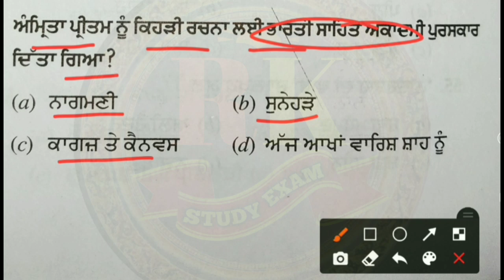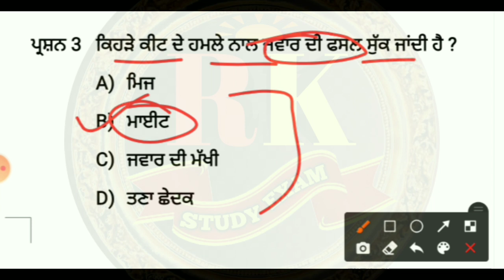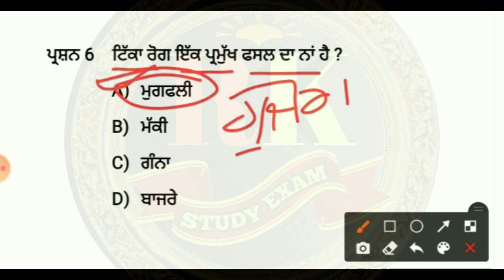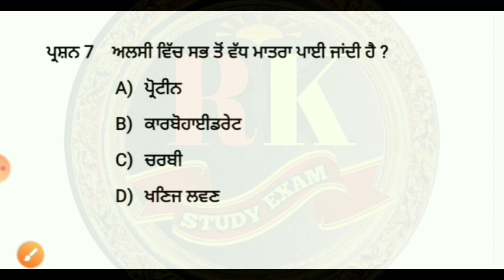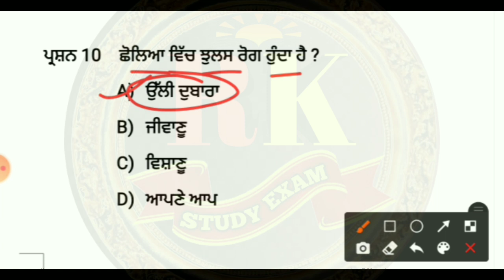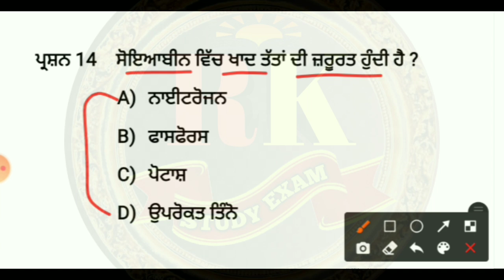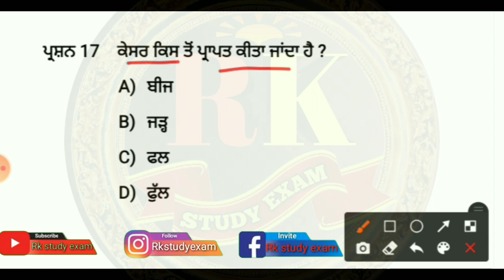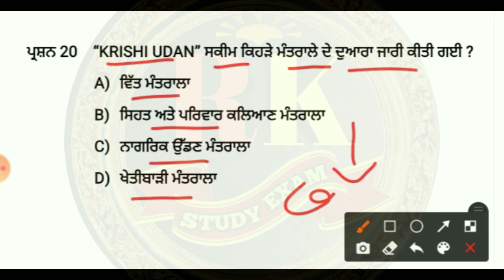Punjab patwari agriculture gk mcq/punjab patwari gk note/punjab patwari exam preparation।punjab gk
Punjab Ward Attendant Book

Bfuhs ward attendant gk
Ward attendant interview questions in punjabi
Ward attendant book
Ward attendant syllabus
Human body part
Patvari gk quiz
Punjab patvari syllabus 2021
Punjab police recruitment 2020-21
Punjab patvari and zilladar recruitment
Punjab patvari general knowledge questions

                            Thnks ❤️